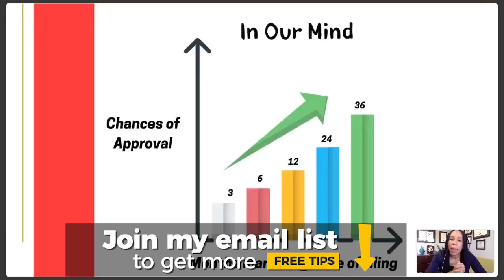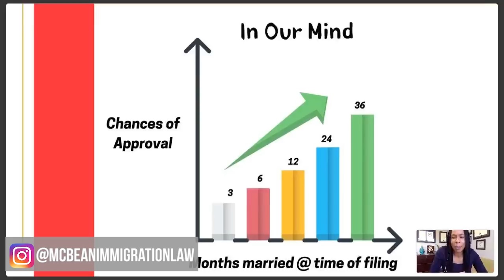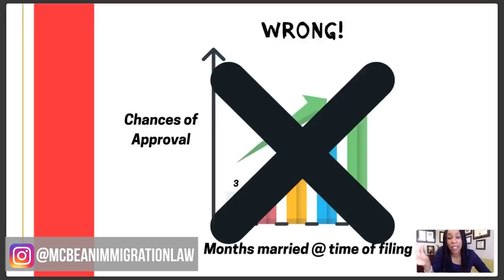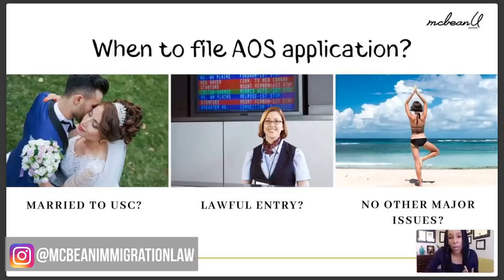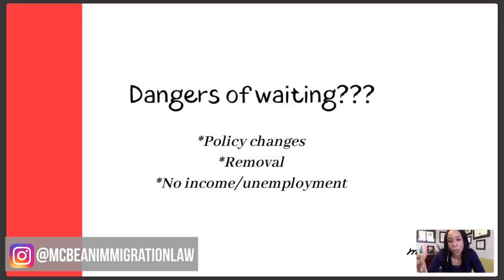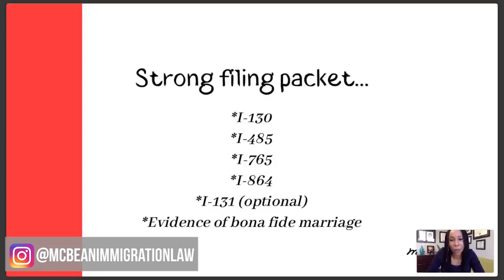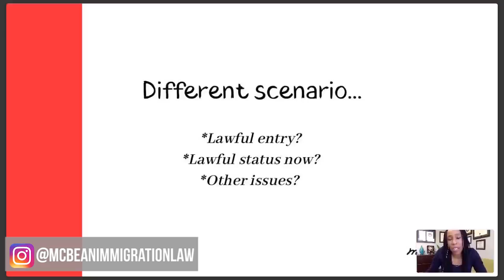JUST MARRIED: WHEN TO FILE ADJUSTMENT OF STATUS APPLICATION? (2019) Immigration Lawyer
JUST MARRIED: WHEN TO FILE ADJUSTMENT OF STATUS APPLICATION? (2019)

Can a person apply for adjustment of status shortly after getting married to their U.S. Citizen or Green Card holder spouse? In this video, I dive into this issue and answer your questions about this topic!

The information provided in this video and post is for general information purposes only. Licensed attorney by the State Bar of Michigan. Member of the American Immigration Lawyers Association (AILA). Attorney advertisement.